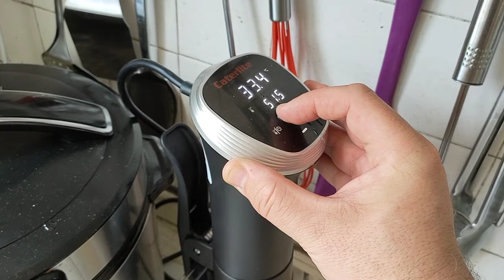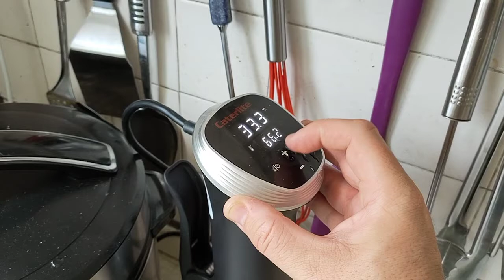Dead fancy sous vide cooking.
Really really complex this sous vide stuff. Proper molecular cuisine, so it is.

It's *totally* not cheap equipment that costs less than a microwave that lets parents pull frozen food out of the freezer and prep it in under 90 seconds so they can go back to spending the next 90 minutes doing anything else and then another 90 seconds to sear or finish the food off before it goes on a plate, with about three hours of leeway after it's ready to serve before it starts to degrade.

Best parenting cooking ever.